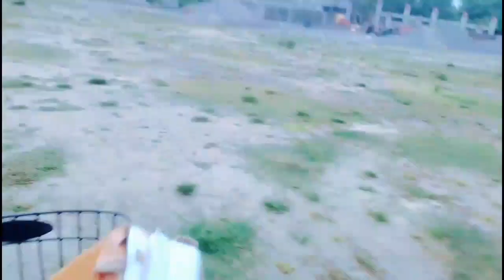Assamese vlogs II mini studiym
Assamese vlogs II mini studiym vlog vloginassamese assam assam

assamese vlogs
assamesevideo
,assamese vlog
assamese daily vlog
daily vlogs assamese
new assamese vlog
assamese vlogger
vlog in assamese
assamese vlog new
assamese vlog in america
daily vlogs
vlog
daily assamese vlog
assamese youtuber
my first vlog
assamese in america
assamese in foreign